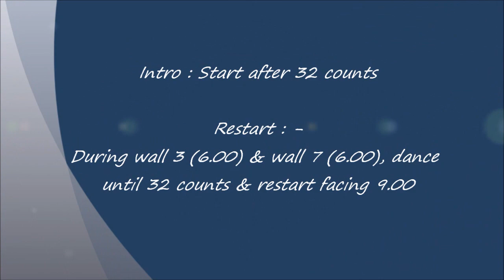Mi Gran Amor by Francien Sittrop. line dance (20/4/2011)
Choreographer: Francien Sittrop (Apr'11)
Music : And I Love Her by Jose Alberto ' El Canario'
Descriptions : 40 count - 4 wall - Beiginer/Intermediate level line dance
Intro : Start after 32 count
Restart : During wall 3 & wall 7 (both facing 6.00) dance until 32 count & restart facing 9.00